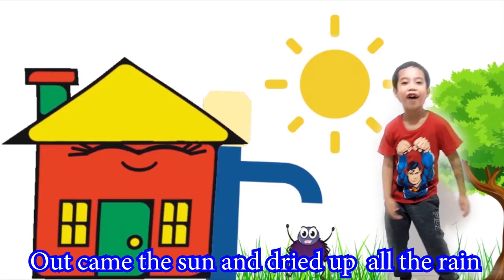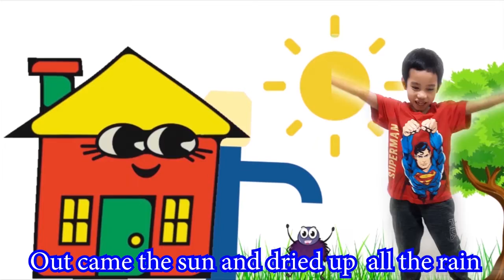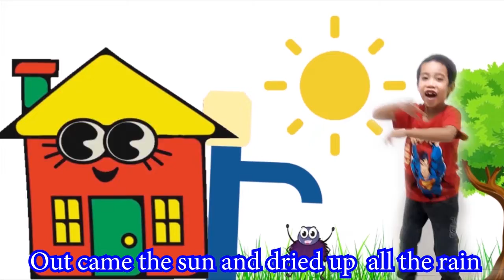The Itsy Bitsy Spider With lyrics | Kids Action | Ideyang PInoy